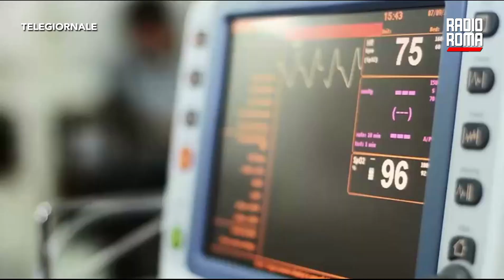Rocca annuncia il nuovo cruscotto sanitario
Ad un anno dall’insediamento dell’amministrazione di centrodestra che guida la Regione il Presidente Francesco Rocca ha fatto il punto sulla situazione e ha annunciato anche alcune novità a partire dal nuovo cruscotto sanitario, ovvero il software che consentirà di monitorare in tempo reale la disponibilità di posti letto anche nei reparti di emergenza e urgenza sia negli ospedali pubblici, sia nelle strutture private accreditate. Rocca ha indicato tra gli obiettivi più importanti messi a segno da quando si è insediato «la nuova rete ospedaliera che entro 18 mesi porterà al 3 per mille reale i posti letto su tutto il territorio regionale». Per quanto riguarda i tempi di attesa - tra le questioni più annose e complesse - Rocca assicura che «entro il 2024 si dovrebbero vedere i primi benefici» e rivendica di non aver rinnovato il contratto a 27 aziende sanitarie private che si sono rifiutate di aggiornare le agende per metterle a disposizione del Recup.  Si stanno studiando le liste di ogni azienda ospedaliera «per capire come distribuire le risorse e colmare il gap entro l'anno». Per il Giubileo sono inoltre stati stanziati 155 milioni per il rinnovo dei pronto soccorso, in particolare il Santo Spirito, con nuove tecnologie e personale che parli le lingue per poter offrire un adeguato livello di assistenza ai pellegrini provenienti da ogni parte del mondo.

Un accenno Rocca lo ha fatto anche sul nuovo Piano regionale dei rifiuti: entro l’estate approderà in Consiglio con l'individuazione di punti di raccolta in tutte le province.

DOVE SEGUIRCI